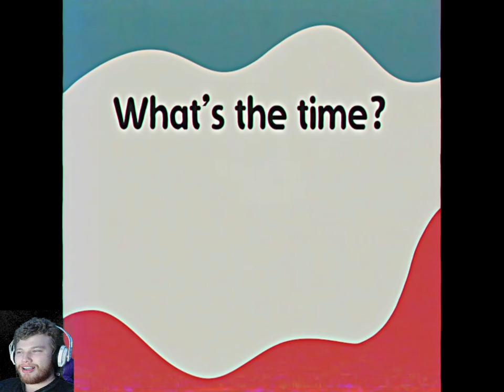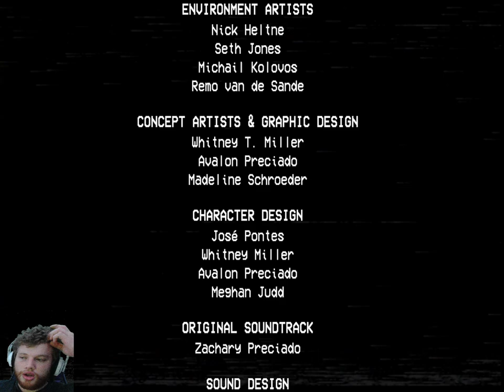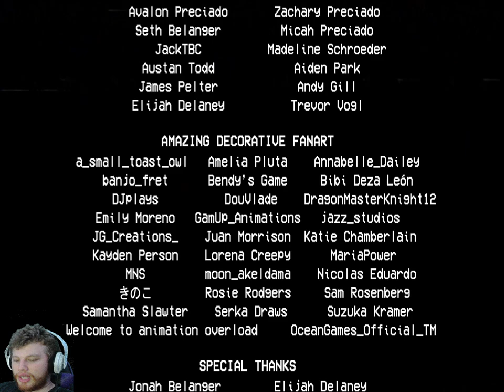No Mommy PLEASE! - Poppy Playtime Chapter 2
I thought something looked off with the video at first, now it's too late... at least I know now
It won't be like that for Chapter 3